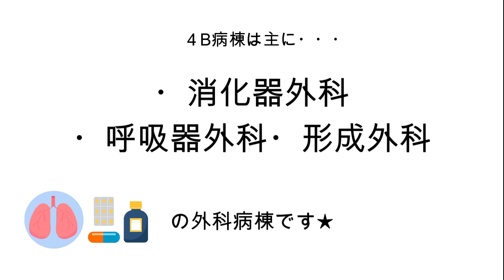北里大学メディカルセンター4B病棟紹介動画